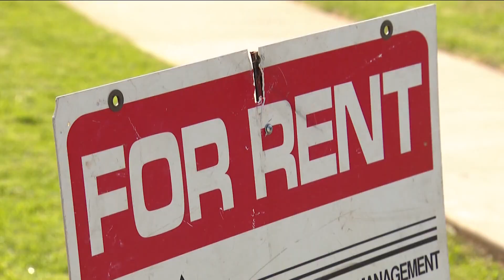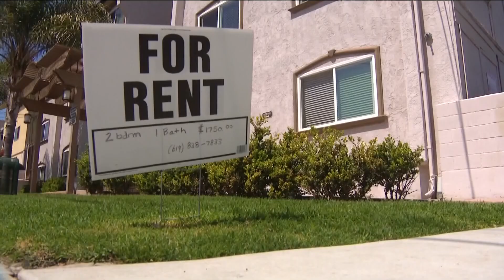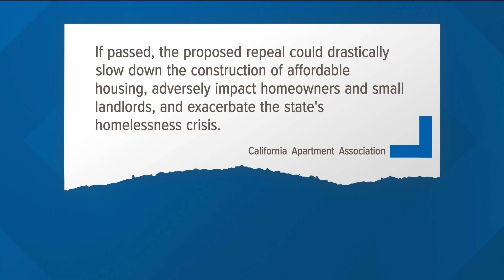As housing prices surge, rent control is back on the ballot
Liberty McCoy was out Saturday urging voters to pass a Nov. 8 ballot measure to limit rent increases in Pasadena because she's afraid she'll be priced out of the city where she grew up and where her aging parents live.

The librarian and her husband, a freelance consultant, received notice of a $100 monthly rent increase last year and another for $150 this year, bringing the rent on their home outside Los Angeles to $2,350 a month. They can absorb the increases for now — but not forever.